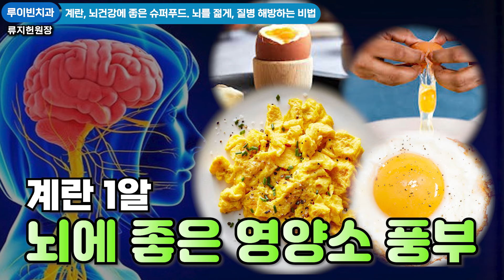뇌회춘에 직빵! 하루 계란6알이 뇌를 젊게, 혈관 탄력성 높이고 치매없이 건강하게 질병해방 하는법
안녕하세요. 통합치의학전문의 류지헌 원장입니다. 👋
매일 계란을 6알 먹으면 뇌는 즐겁고 행복해집니다. 뇌 슈퍼푸드 계란으로 케톤식을 한 저는 대학교 4학년 때와 비교하면 이렇게 달라졌습니다. 살아있는 오메가3, 계란 어떻게 뇌를 젊게 만드는지 영상에서 확인해보세요.

참고로 혈류장애(혈액순환장애), 장기간 계속되면 머리 두통, 어지럼증은 비롯해 알츠하이머 치매, 뇌졸중, 심장질환의 위험 높아집니다. 만약 내가 피가 안도는 느낌이 들고 몸 여기저기가 아프고 자율신경실조증 진단까지 받게 되는데, 어떻게 치료하면 될까요. 치료방법은 줄기세포와 신경재생술 2가지입니다. 비수술/비약물/비절개로 이루어지는 최신시술로 각각 1.5시간(시술시간 10분), 3~4시간(시술시간 10분) 소요됩니다. 근육+신경+혈관을 재생강화하는 효과는 물론 알츠하이머 치매, 뇌졸중, 파킨슨병, 루게릭병, 심장질환을 예방하고, 혈류장애를 일으키는 가장 큰 원인 근육경직, 혈관수축에 큰 효과를 볼 수 있습니다.

● 카톡플러스친구 @슬림

뇌를 젊고 건강하게
줄기세포 + 신경재생술 전문병원!
루이빈치과 류지헌 원장 🕵🏻‍♂️

- 본 영상은 업로드일 기준 정확한 정보에 기반하여 정보제공을 목적으로 제작되었습니다.
- 단순 비난, 허위사실 유포, 광고, 욕설 등의 댓글은 무통보 삭제될 수 있습니다.
- 증상, 치료법은 개인마다 차이가 있으므로 의료기관, 의사와 상담이 필수입니다.